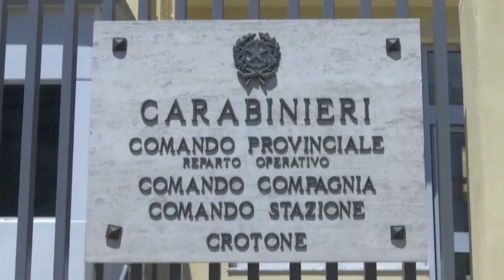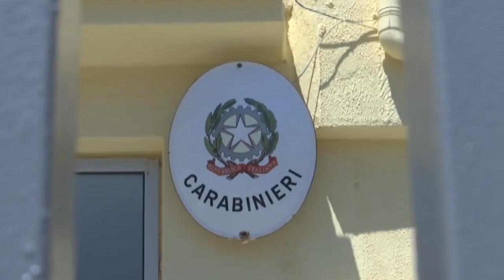Isola Capo Rizzuto (KR) | Estorsione, truffa e furti: nove persone vicine al clan Macario, arresti